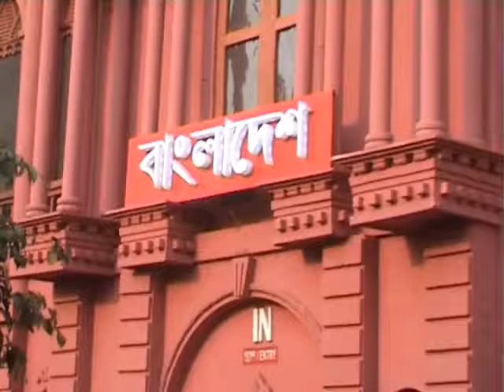কলকাতা বইমেলা- ২০১৮ : জনপ্রিয় লোকসংগীত : সুজন মাঝি রে, সাধের লাউ, বলি ও ননদি...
International Kolkata Book Fair 2018